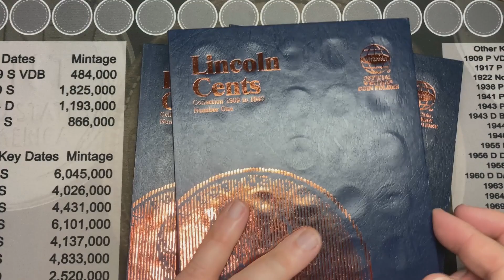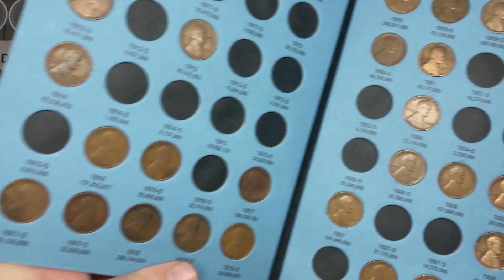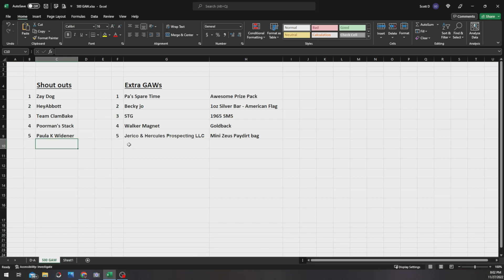500 GAW Update - Are you on the list??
Amazon links for supplies if curious:
Cheaper USB Microscope
Awesome high quality USB Microscope (Needs a light)
2x2 storage boxes
US coin Redbook

Below are the current link I have. If you do send donations please include your YouTube name, and let me know you are supporting the channel. Donations are not needed to enjoy any of the content or GAW's.

To help offset my hobby costs, I will be listing some of the coins/items I acquire on Ebay. Keep an eye on my store for these and other items!